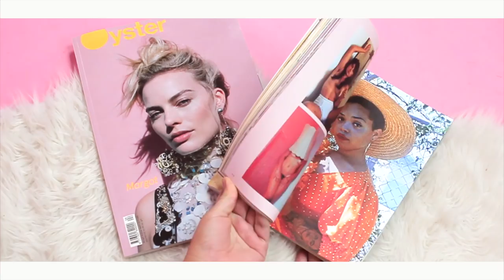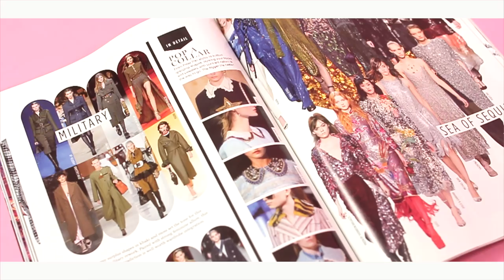Finding your Personal Style? | Steal The Spotlight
My thoughts on How to find your 'Personal Style'. Chatting about confidence and wearing whatever you want!

I spent a long time working on this one so I really hope you guys enjoy it!! I've been wanting to do a video talking about my take on 'Personal Style' for quite a while but wasn't sure how to film it - lately I've been loving the creative style of i-D Magazine, The Fashion Citizen and Cartia Mallan so I was inspired by them to try out this new format :)